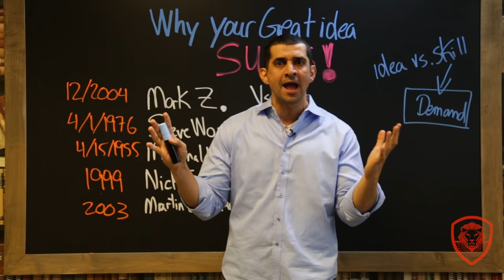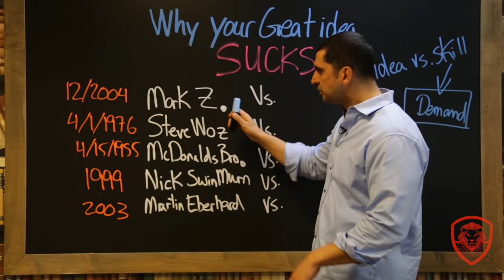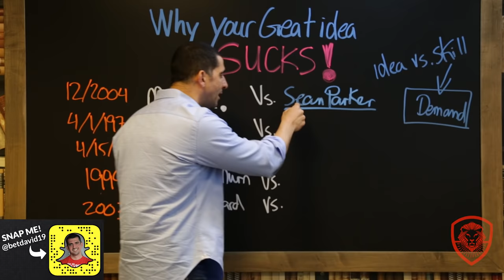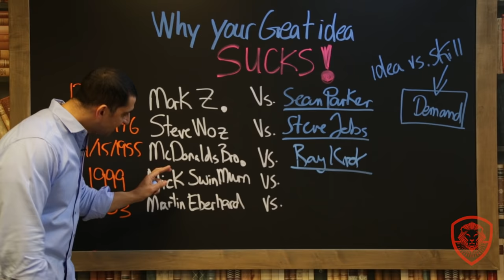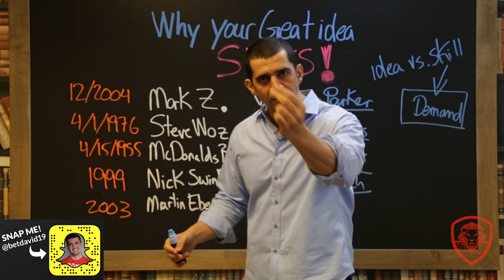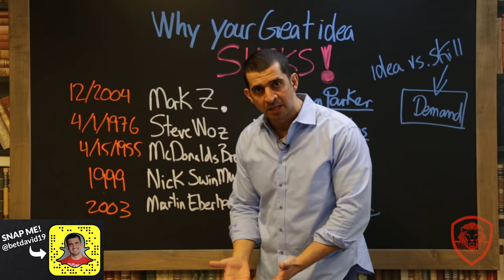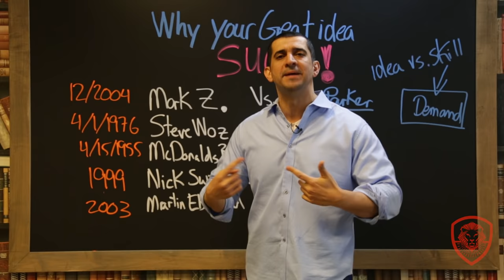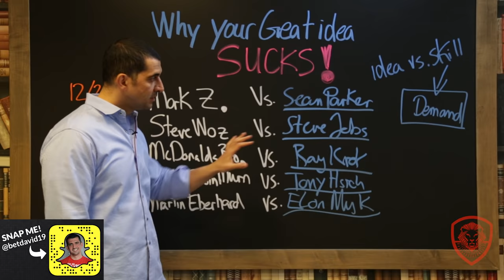Why Your Great Idea Sucks!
For detailed notes and links to resources mentioned in this video,

Do you know how many times I hear a message like, "Pat! I've got a billion dollar idea! We're going to be the next billion dollar company!" In this video I get into why your great idea sucks, and why you should stop focusing on great ideas.

Zuckerberg and Parker vs. The Winklevoss Brothers - 2:35

Steve Wozniak vs. Steve Jobs - 3:52

The McDonald Brothers vs. Ray Kroc - 4:32

Who is Nick Swinmurn? - 5:50

Martin Eberhard vs. Elon Musk - 6:29

If You Want to Make a Lot of Money. . . 7:17

I Couldn't Sell Anything to Anybody - 7:51

Focus on Mastering Selling - 10:02